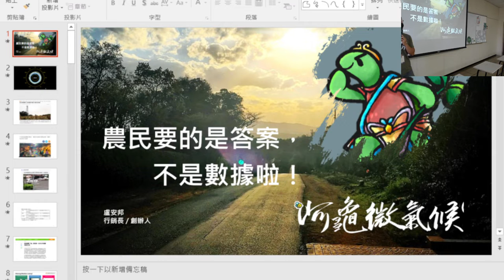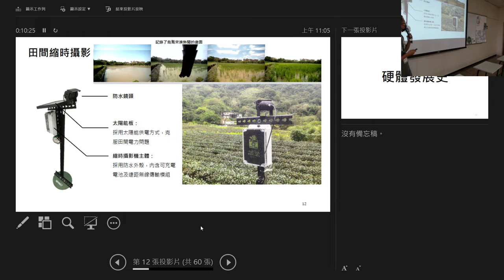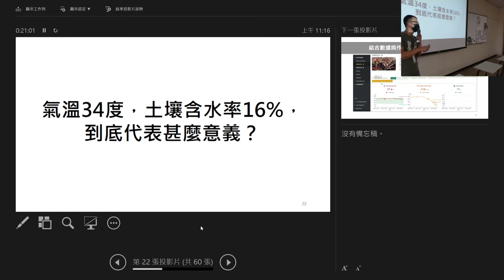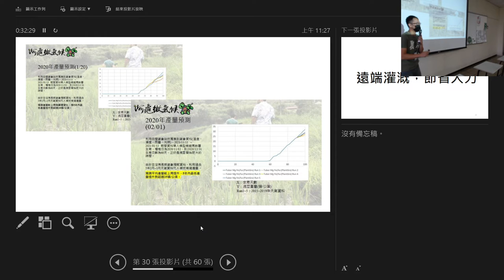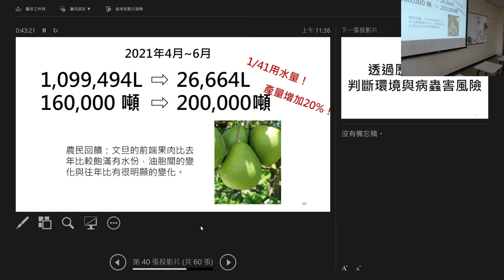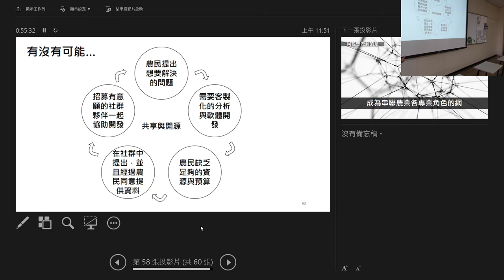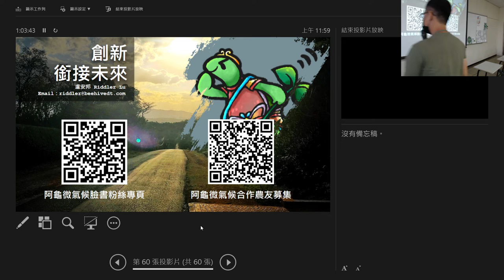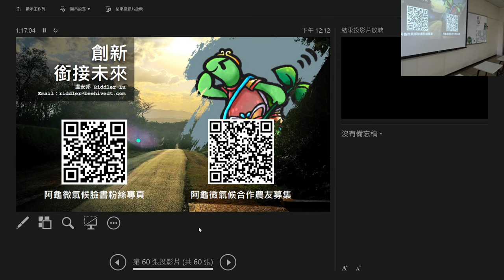阿龜微氣候，超過5年了，還在持續努力中！｜2022 開放農業人年會